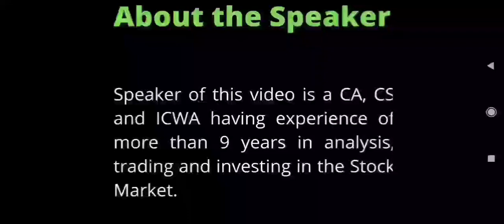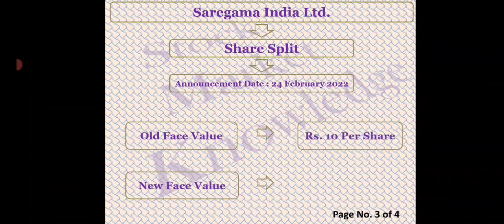Saregama India Share Latest News | Saregama India Share Split Ratio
Saregama India Stock Split Ratio | Saregama India Share Split Record Date | Saregama India Stock Split Record Date